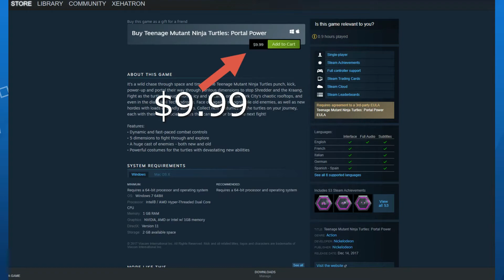TMNT Portal Power - PS2Man Hour Impressions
The turtles are at it once again, this time saving dimensions from Shredder's Portal plan. Can the turtles stop Shred-head, or will you stop playing before that happens? Let's see where this impression goes.